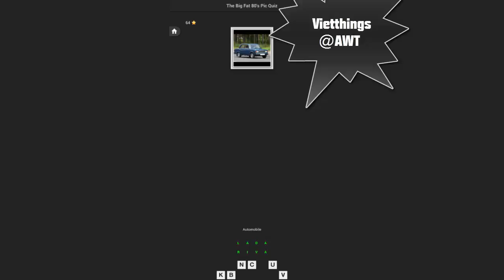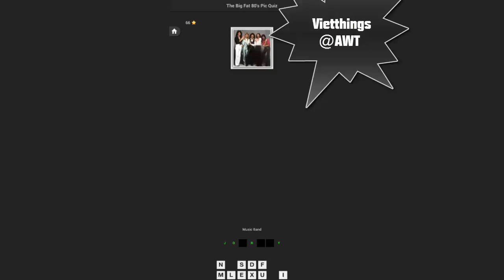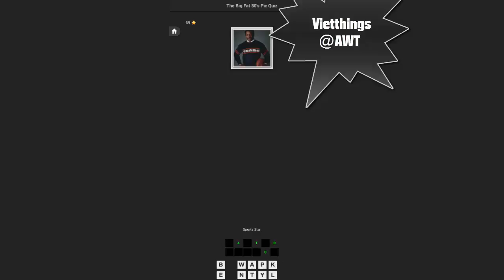The Big Fat 80's Pic Quiz Level 61 - 70 - All Answers - Walkthrough ( By DINS )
It’s time to go back in time and relive the memories of the 80’s, the decade of crazy hair styles and awesome music!

Features
Reveal Answer
Reveal Letter
Remove Letter
Invite Facebook friends to play
Facebook friends top score leaderboard